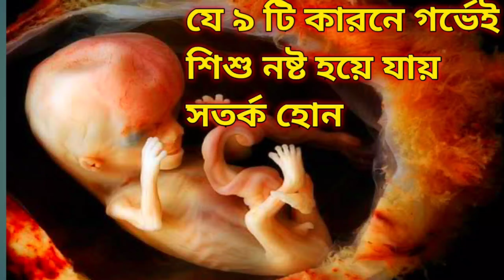গর্ভের মধ্যে বাচ্চার বৃদ্ধি বন্ধ হয়ে নষ্ট হয়ে যা‌ওয়ার কারন কি?এখন‌ই সতর্ক হোন